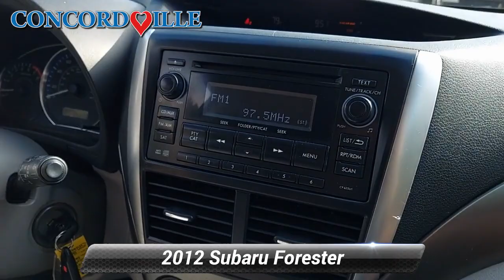Used 2012 Subaru Forester 2.5X Premium, Glen Mills, PA N201225B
Concordville Nissan

452 Wilimington Pike Rt 202 South

2012 Subaru Forester 2.5X Premium 2012 Subaru Forester 2.5X in Green.Clean CARFAX.Odometer is 13754 miles below market average! 21/27 City/Highway MPGAwards:* 2012 IIHS Top Safety Pick * 2012 KBB.com 10 Best Used Compact SUVs Under $10,000 * 2012 KBB.com 10 Best Late-Model Used Cars Under $15,000Reviews:* If you like equal parts sport and utility in your SUV, the Forester is maneuverable in the city, yet roomy and capable enough for weekend excursions off the beaten path. You'll also like its low starting price, standard AWD, respectable towing ability, top-rated safety and reliability, and turbo option. Source: KBB.com* Standard all-wheel drive; roomy cabin with ample cargo space; comfortable ride; strong turbocharged engine on XT trims. Source: Edmunds

[RLVID:8045:c63597f78d527e6b:0878bb8edcd454be:1]